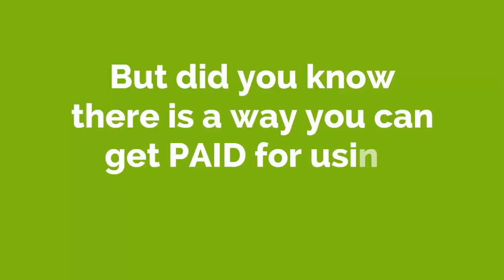App Coiner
Get Paid To Test Apps

AppCoiner is a global platform and it is always open to members from all over the world. No matter what country you are from, or where you live in the world, you can get paid to test and review apps with AppCoiner. It will truly care about there members and do everything. I is here to help you make money on writing reviews, not take more money from you.

About Of App Coiner System App Coiner Program is whole basis of real app reviews written by real app users. Here you will have a wide range of apps to choose from to test and review, with new ones added each week. You can choose from games, health and fitness apps, cooking apps, photography apps, sports apps, music apps and more There is no grammar analysis here, as long as you have good basic english writing skills you will do just fine as an AppCoiner app review.

Immediately activate your AppCoiner membership NOW and start getting paid to test and review the hottest new apps.